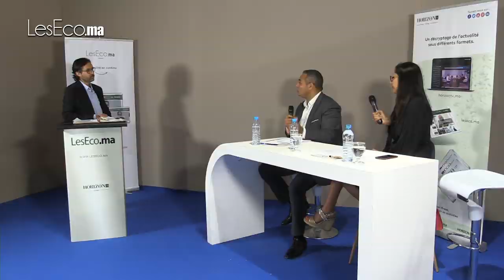“Nouveau modèle de développement. Quelles sont les erreurs à éviter ?”